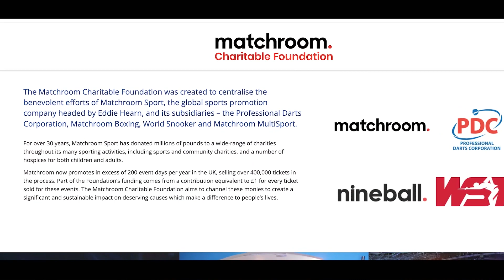Matchroom Charitable Foundation x Pacers 2024